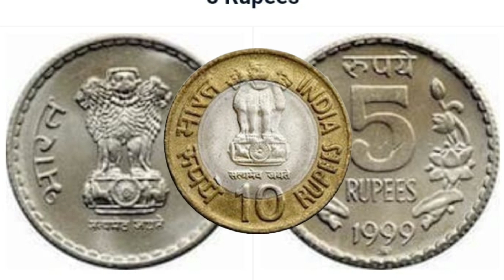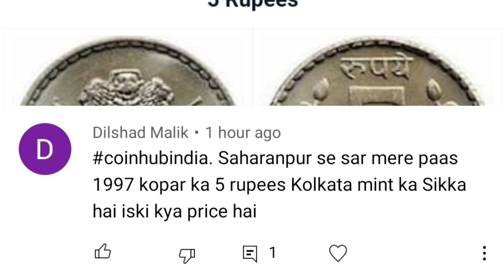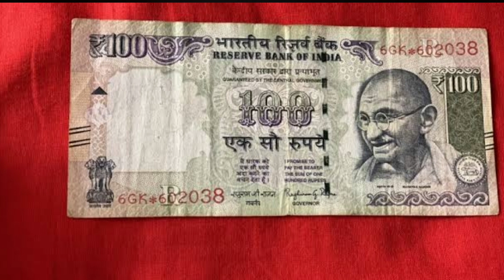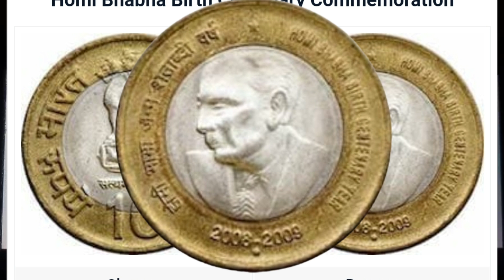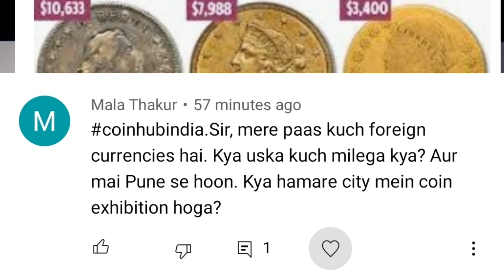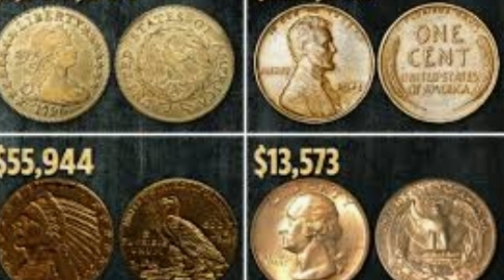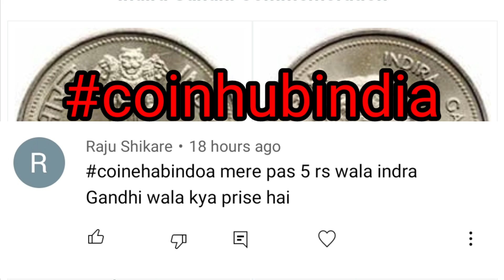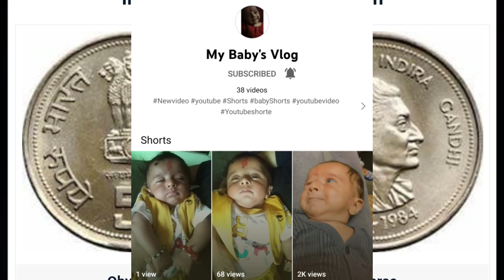5 रूपये 10 रूपये इंदिरा गांधी सिक्का, ओमी भाभा, 100 रूपये स्टार नोट कीमत जानिए वीडियो में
5 रूपये 10 रूपये इंदिरा गांधी सिक्का, ओमी भाभा, 100 रूपये स्टार नोट कीमत जानिए वीडियो में